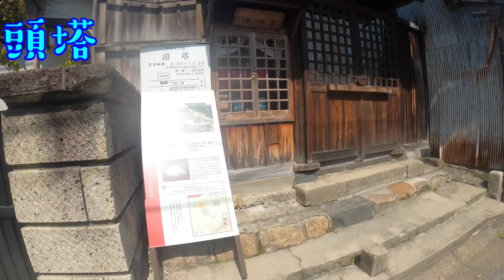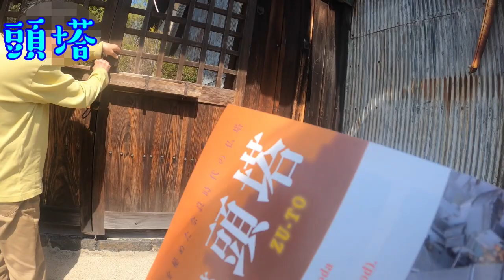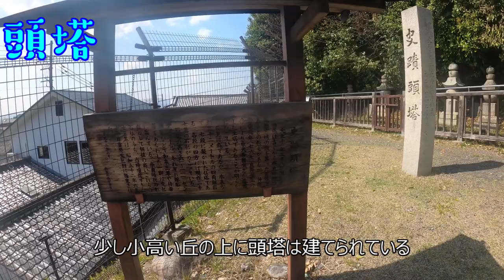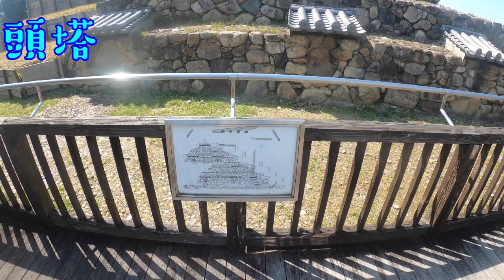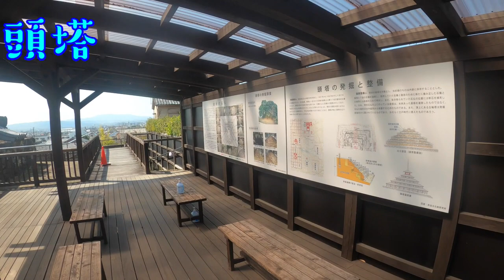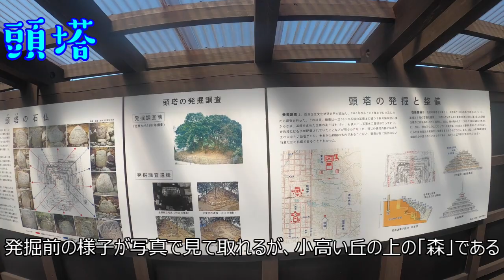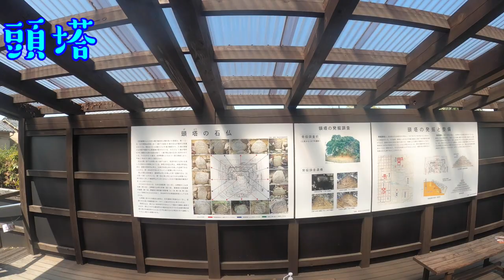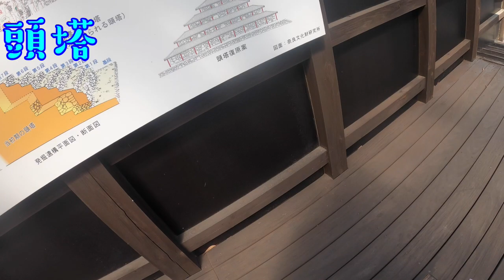頭塔_20210326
2021年3月に奈良県奈良市にある史跡「頭塔」を訪れた時の動画を公開。

「頭塔」とは国の史跡に指定されている奈良時代の仏塔で、かつては奈良時代の僧侶・玄昉（げんぼう）の首塚とみなされていた。

実際には奈良時代の僧であった実忠により造影された仏塔で、かつては「土塔」と表記されていたが、平安時代にはそれが忘れ去られ、興福寺の寺域拡張により取り込まれ、玄昉の首塚であるという伝承が生まれたという。

見物には予約ならびに見物料金が必要なので、ホームページ等から情報を調べてから訪れてください。

所在地：〒630-8301 奈良県奈良市高畑町９２１